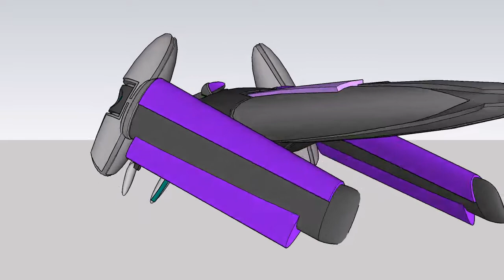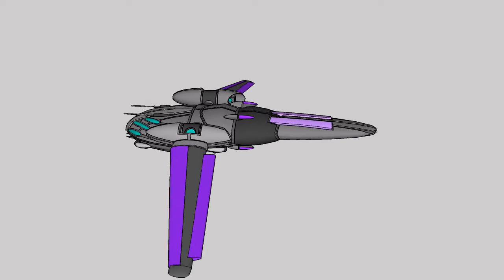Mid’Rak Collective: G-5 Buzzer Fighter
A small, multi-purpose flying craft that was first design as a repair craft, with their magnetic feet allowed them to crawl on most metallic surfaces, and their gravity-propulsion strips on their wings allowed them to however. When the Swarm War started, many received additional thrusters, and their repair tools were replaced with blasters, making them very effective and manoeuvrable interceptors.
Wings Closed:
LENGTH: 11 meters
HEIGHT: 4 meters
WIDTH: 5 meters
Wings Open:
LENGTH: 11 meters
HEIGHT: 2 meters
WIDTH: 16 meters
ARMAMENT:
2 X Light Particle Repeater Blaster
2 X Heavy Particle gun